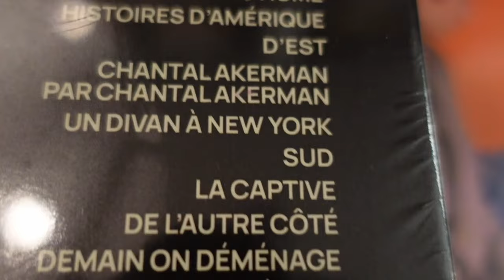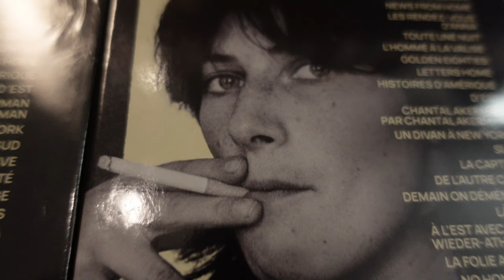Discussion autour des films de Chantal Akerman avec C.Béghin et J.Momcilovic (7/11/2024)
Discussion autour du coffret blu-ray Chantal Akerman (éditions Capricci) et l'ouvrage "Oeuvre écrite et parlée" (L'Arachnéen)
Avec les critiques de cinéma Cyril Béghin et Jérôme Momcilovic.